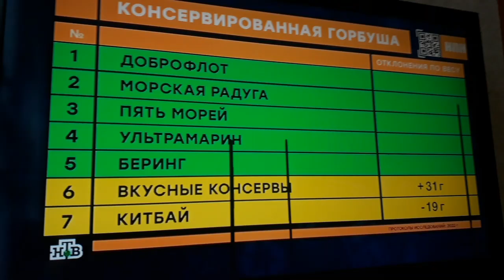24 октября 2022 г.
видео было взято из программы Наш Роспотребнадзор на канале НТВ